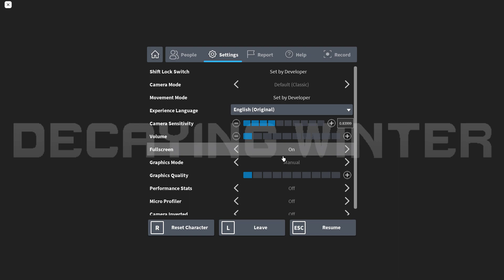Roblox Decaying Winter Evacuation Ending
Finally did it and got it on record.